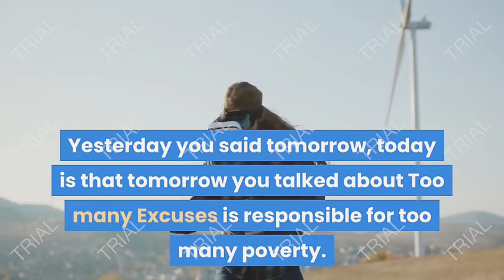Welcome to the connected economy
Change has changed. Technology has disrupted the mind of many on how the use to think about jobs. By the hit of the COVID-19 PANDEMIC you will agree that working from home has become a necessity. But many don't know how.